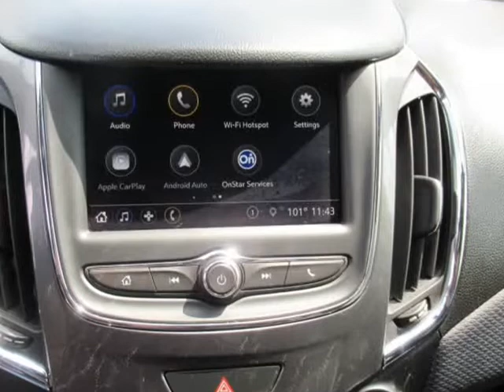2019 Chevrolet Cruze 4dr Sdn LT (Houston, Texas)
6724-A Sherman St
Houston